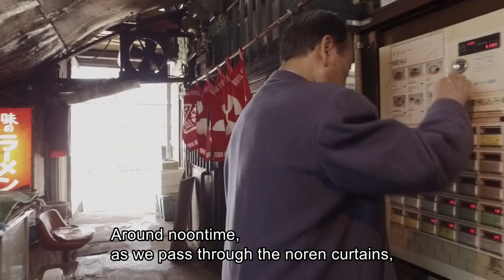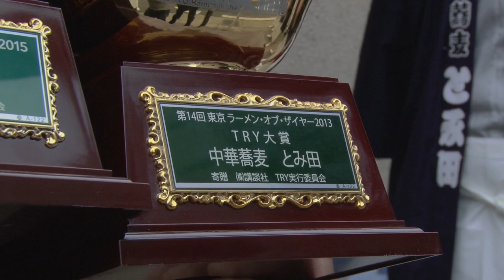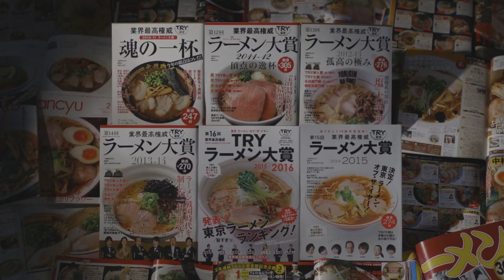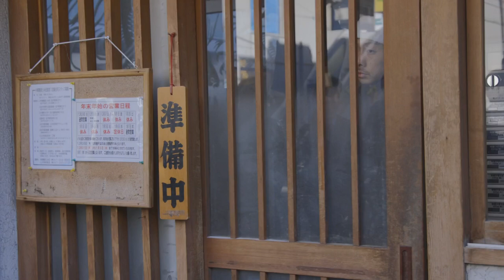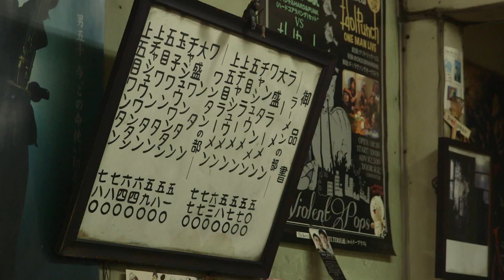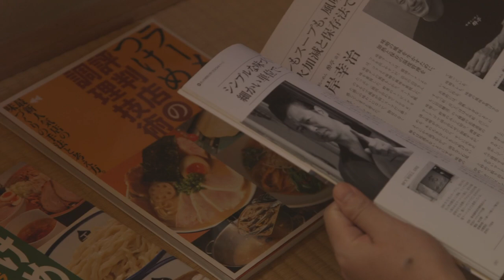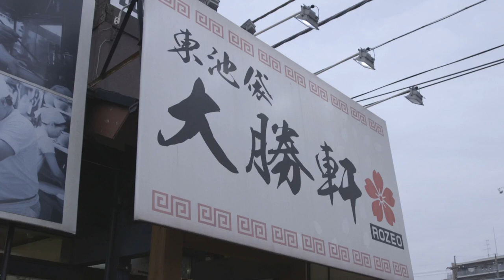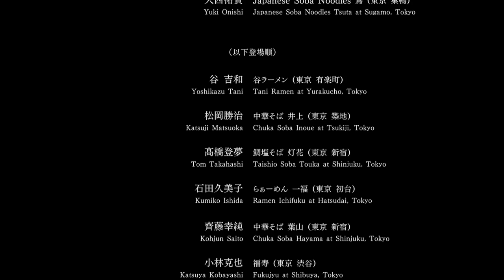Ramen Heads (película completa en versión original: japonés 🇯🇵 con subtítulos en inglés 🇬🇧)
Ramen Heads
2017 ‧ Documental ‧ 1h 34m (Formato original)
Idioma: Japonés 🇯🇵 ‧ Subtítulos: Inglés 🇬🇧
País: Japón
Dirección: Koki Shigeno
Fotografía: Hidenori Takahashi

Osamu Tomita, actual rey del ramen en Japón, nos lleva a las profundidades de su mundo, revelando todos y cada uno de los pasos de su obsesiva aproximación a la creación de la sopa y los fideos perfectos, y su incansable búsqueda de los mejores ingredientes. El documental registra 15 meses en las vidas de los más grandes maestros del ramen de Japón y sus legiones de devotos fans.